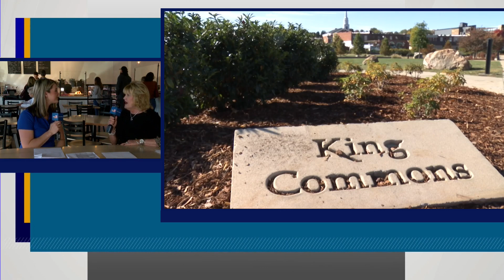Visit Johnson City to host grand opening of Visitor's Center in November